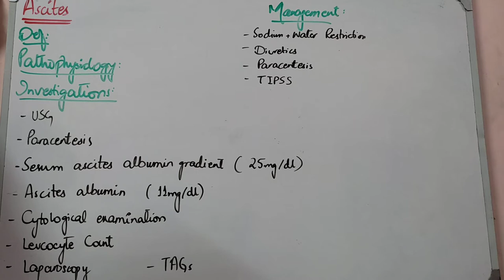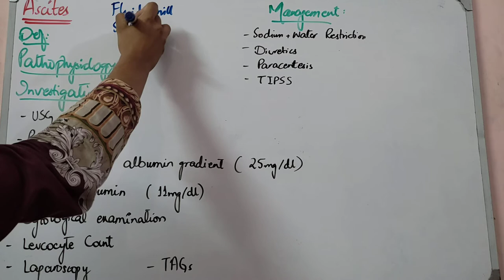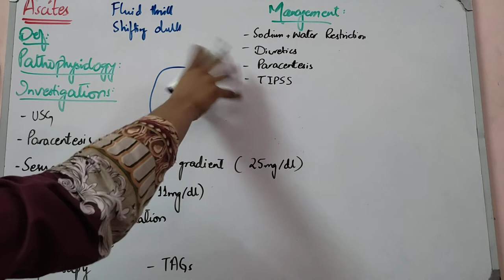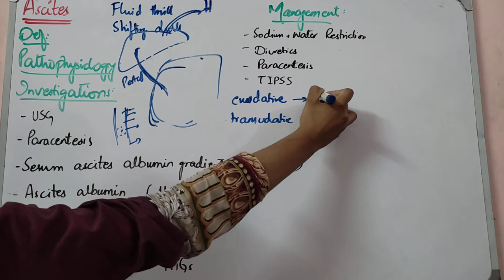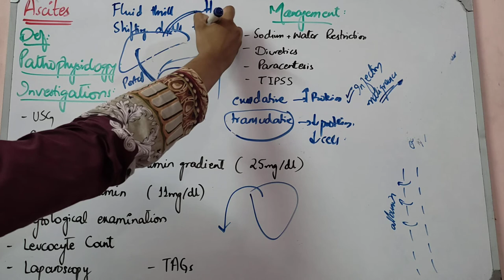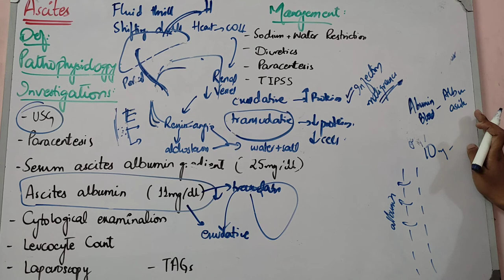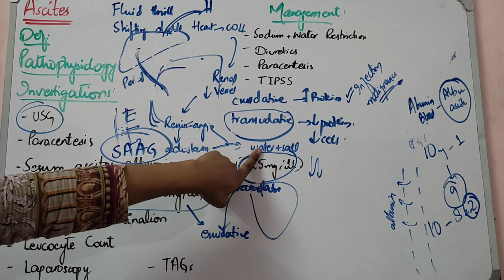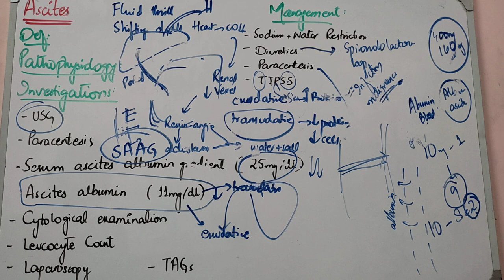LIVER MEDICINE lecture 2 ASCITES, transudative and exudative fluid causes and management made easy